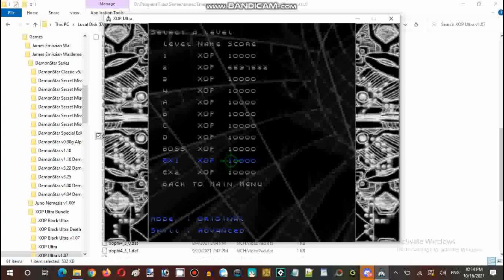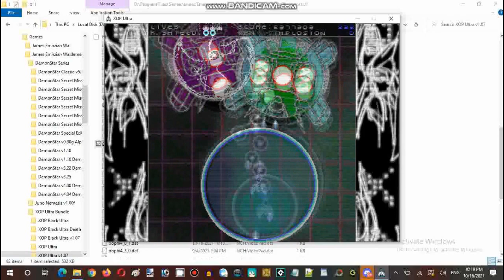Saturday Anime Night Time Streaming XOP Ultra v1.07 EX Stage Course Part 08